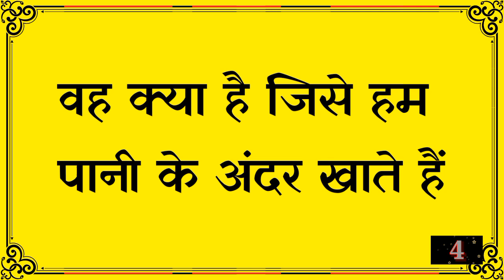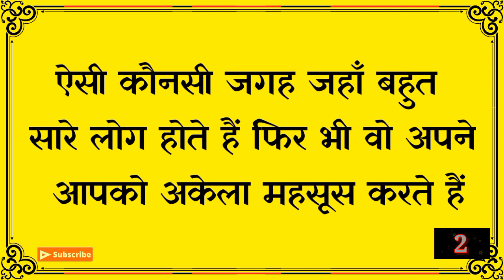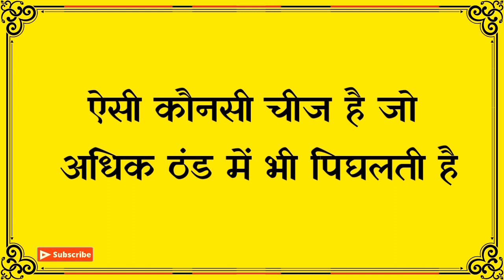ये पहेलियाँ बहुत मजेदार है|Very Interesting Paheliyan Question With Answer|Gk|Dk717|Hindi Paheliyan